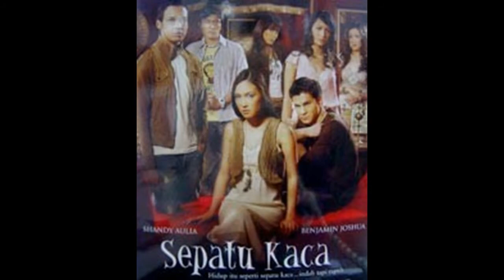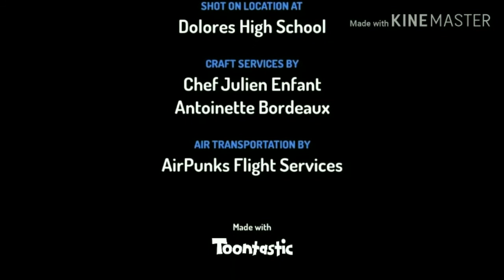DAFTAR FILM METTA PERMADI SPECIAL PEMERAN SINETRON SUARA HATI ISTRI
MettaPermadi (lahir di Jakarta, 11 April 1989; umur 31 tahun) adalah seorang aktris berkebangsaan Indonesia yang mempunyai darah keturunanTionghoa. Metta merupakan anak tunggal dari pasangan Ahim Permadi dan Lanida Haryono.

Filmografi
Film
Tahun Judul
2014